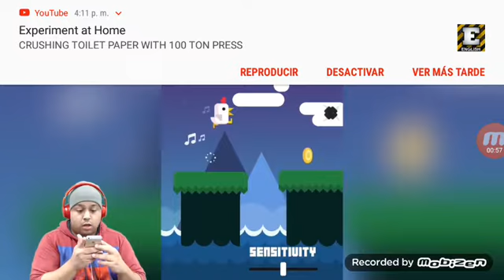1 minute of DASHIE SCREAMING